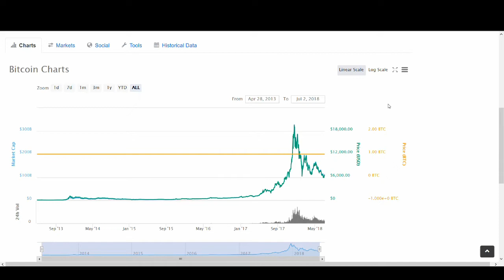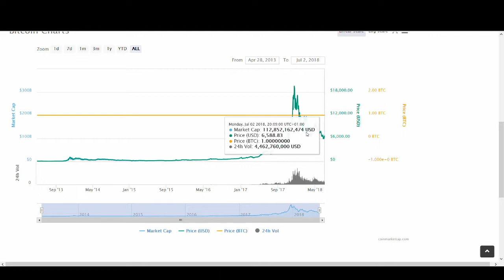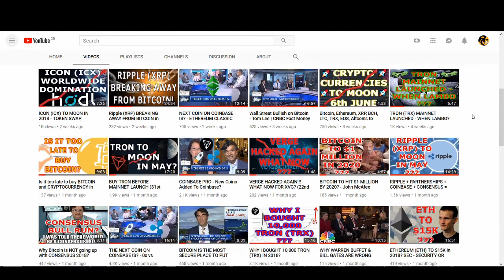Has Bitcoin Bottomed? MEGA BULL RUN COMING (CNBC NEWS)